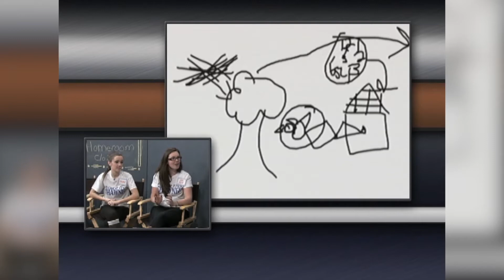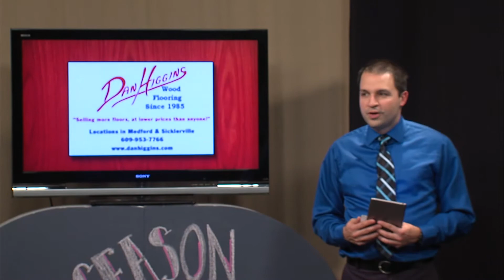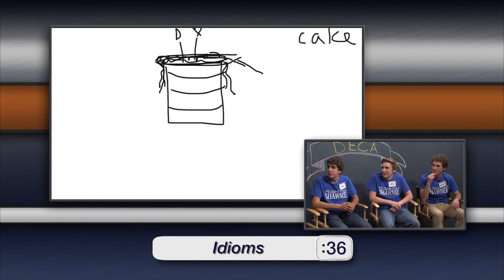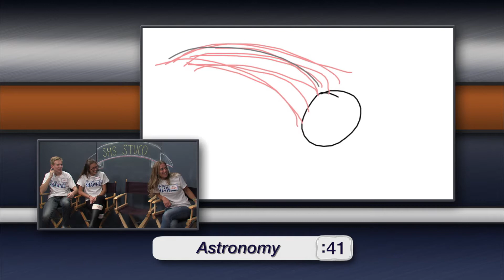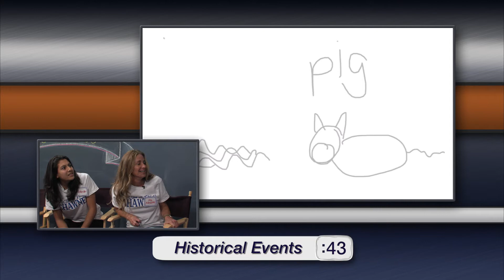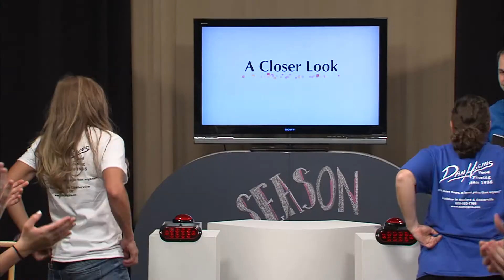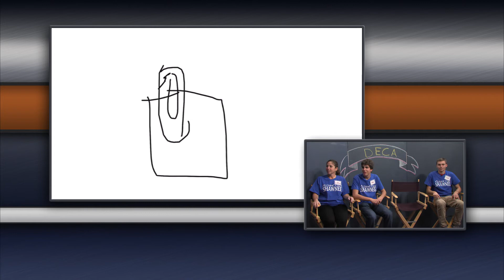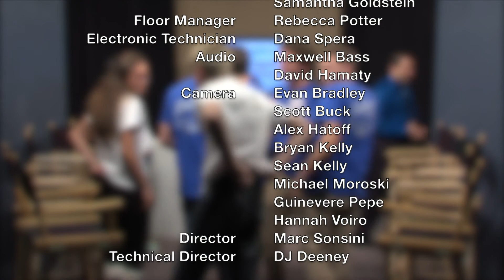Picture This! Season 8, Episode 2 - Shawnee White vs. Shawnee Blue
Shawnee's Student Council  (White) vs. Shawnee's DECA (Blue).